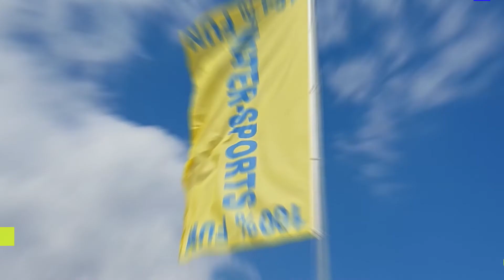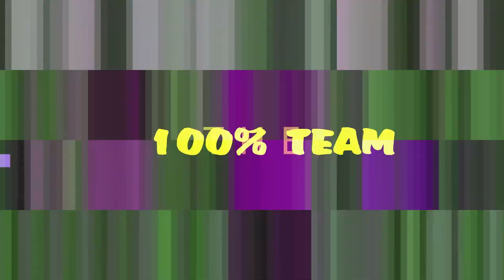100% Fun Watersports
100% Fun WaterSports Blue Lagoon Princess
Kalyves (Kalives) Polygyrou, Halkidiki, Thessaloniki. Greece

JetSki, Boat Rental, Parasailing, Windsurfing, Pedaloes, Canoes, SUP, Inflatables, WaterSkiing, Wakeboard, Paddle Boarding, X-Treme Solo, Crazy Couch, Water Buggy